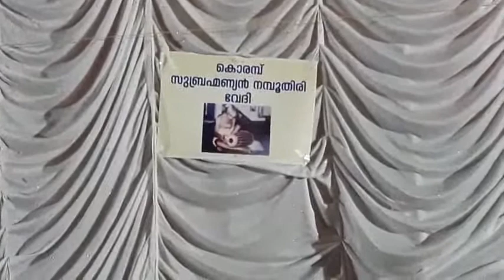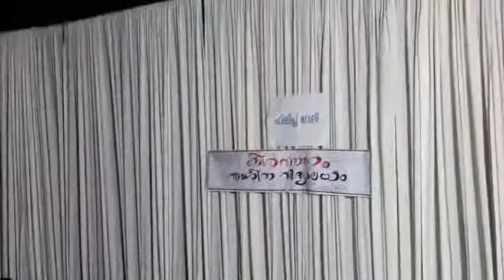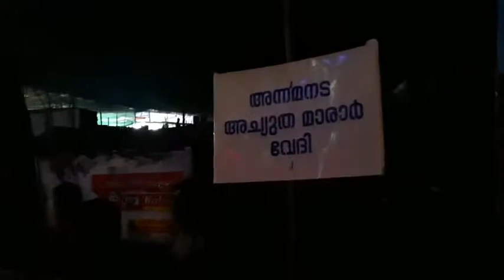വാദ്യമഹോൽസവം. VADYAMAHOLSAVAM, SWARAJ ROUND, THRISSUR CPI-M STATE PARTY CONGRESS, THRISSUR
CPI-M സംസ്ഥാന സമ്മേളനത്തോടനുബന്ധിച്ച് തൃശൂരിൽ നടന്ന വാദ്യ മഹോൽസവം